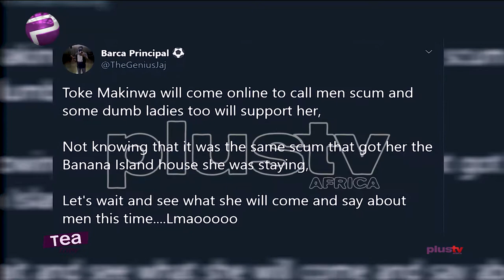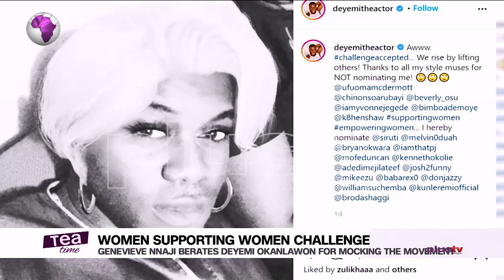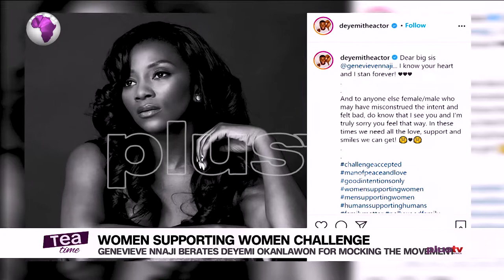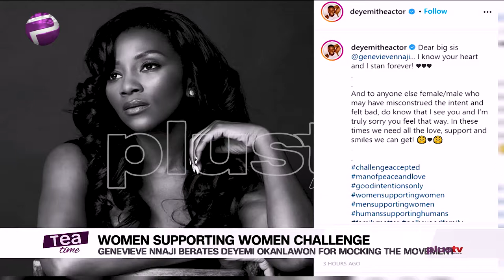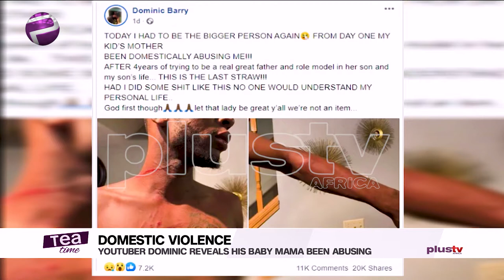Fake Life In Nollywood | Dr. Dre Answers Wife Petition | Genevieve Berates Deyemi